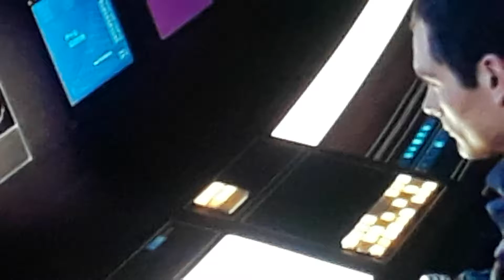David dosent answer Hal's questions, he states "you are working on your crew psychology report"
David is aware and is fully briefed on the Monolith he is also testing HAL!!!